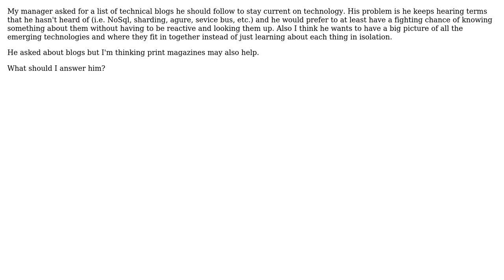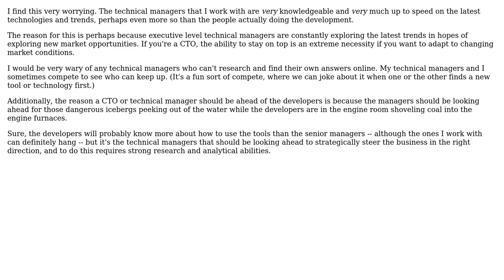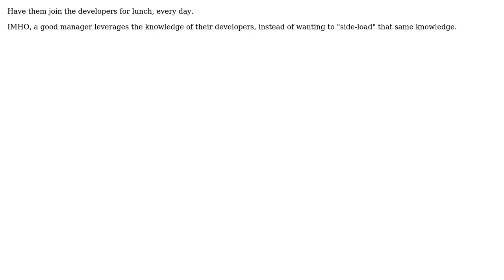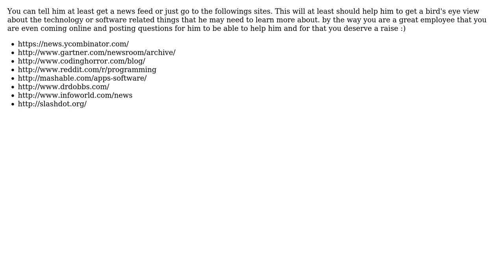Software Engineering: Best way for a technical manager to stay up to date on technology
With thanks & praise to God, and with thanks to the many people who have made this project possible! | Content (except music & images) licensed under CC BY-SA | Music | Images & others | With thanks to user JustinC user Joeri Sebrechts user JoelFan user jmort253 user JBRWilkinson user grepit user Garet Claborn user Christophe and the Stack Exchange Network Trademarks are property of their respective owners. You are responsible for your own actions.